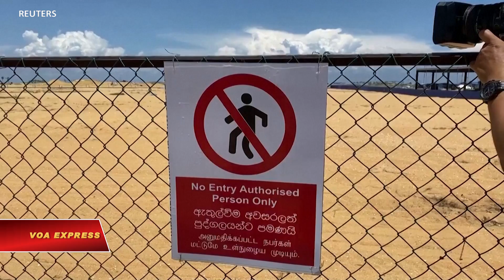Dấu chân Trung Quốc trên khắp Sri Lanka gây khó chịu cho người dân | VOA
Một trung tâm tài chính quốc tế sang trọng đang được các công ty Trung Quốc xây dựng tại Thành phố Cảng Colombo khiến người dân địa phương khó chịu khi họ phải đối mặt với cuộc khủng hoảng kinh tế tồi tệ nhất trong nhiều thập niên ở Sri Lanka.

Bẫy nợ và khủng hoảng kinh tế của Sri Lanka phần lớn được cho là do gia đình Rajapaksa cầm quyền gây ra, bao gồm Tổng thống Gotabaya Rajapaksa và Thủ tướng Mahinda Rajapaksa.

"Có cảm giác như đất nước bị bán cho những người Trung Quốc đó", theo lời một cư dân trẻ của thành phố Colombo nói hôm 8/4.

Thỏa thuận của thành phố cảng vào năm 2014 đã gây ra sự chỉ trích của cả trong nước lẫn quốc tế đối với chính quyền Rajapaksa và sự thân cận của họ với Trung Quốc.

Khoảng một nửa trong số 269 héc-ta đất đang được sử dụng để xây dựng thành phố cảng thuộc sở hữu của Công ty Xây dựng Truyền thông Trung Quốc (CCCC), một bộ phận của Công ty Kỹ thuật Cảng Trung Quốc (CHEC).

Cảng cũng đã phải đối mặt với một số phản ứng mạnh mẽ từ các nhà hoạt động môi trường. Các chuyên gia hàng hải và các cựu chiến binh cũng cảnh báo về hậu quả của việc trao quyền sở hữu tuyệt đối cho Trung Quốc.

Trước đó, một bẫy nợ tương tự đã buộc Sri Lanka phải tư nhân hóa 80% cổ phần chi phối của Cảng Hambantota, được chính phủ Sri Lanka cho công ty Trung Quốc, China Merchants Port, thuê trong 99 năm.

Tổng thống Gotabaya Rajapaksa đã hủy bỏ tình trạng khẩn cấp vào cuối ngày 5/4 sau khi hàng chục nhà lập pháp rút khỏi liên minh cầm quyền, khiến chính phủ của ông chiếm thiểu số trong quốc hội trong khi nước này chật vật dập tắt các cuộc biểu tình phản đối cuộc khủng hoảng.

Người dân Sri Lanka đã phải gánh chịu tình trạng thiếu xăng dầu, điện năng, thực phẩm và các mặt hàng khác trong nhiều tuần, và các bác sĩ nói toàn bộ hệ thống y tế hiện có thể sụp đổ.

An under-construction luxurious international financial hub of Colombo City Port by Chinese firms is annoying locals facing the worst economic crisis in decades in Sri Lanka.